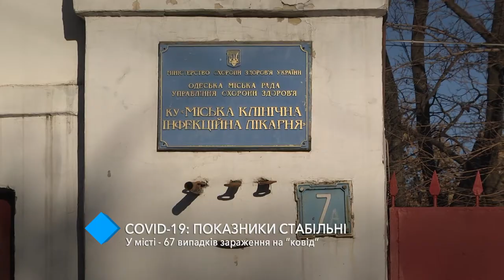COVID-19: в Одессе – 67 случаев заражения за сутки